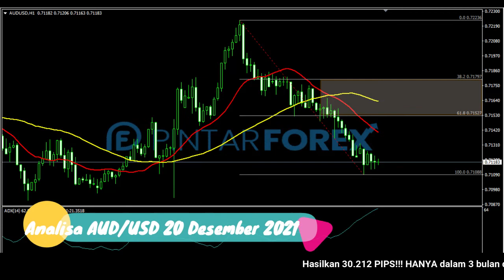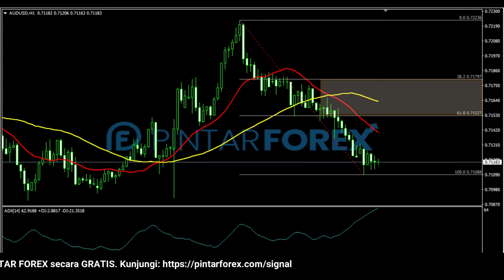🔴 LIVE: Analisa Forex Hari Ini 20 Desember 2021 Cari Sinyal Bearish Yang Valid Pada AUD-USD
"Analisa Forex Hari Ini 20 Desember 2021 Cari Sinyal Bearish Yang Valid Pada AUD-USD